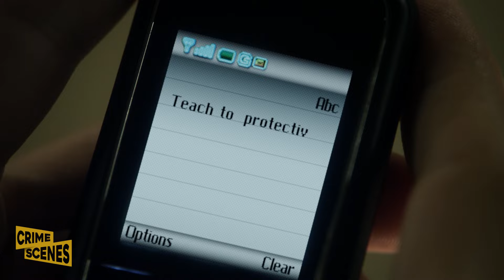Danny Manipulates The Law To His Advantage | Blue Bloods (Bridget Moynahan, Donnie Wahlberg)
Erin (Bridget Moynahan) is concerned about the death threats against her C.I., Esteban (Max Arciniega) but is unable to convince him to get into protection. Danny (Donnie Wahlberg) puts a plan into place, that would convince Esteban to testify but it's not exactly...legal.

Blue Bloods | Season 1,  Episode 7

"Blue Bloods" is a compelling television series that strikes a unique balance between crime drama and family dynamics. Set in the bustling and diverse backdrop of New York City, the show revolves around the Reagan family, where each member has dedicated their life to public service, with many of them working for the NYPD. Led by the family patriarch, Police Commissioner Frank Reagan, portrayed by Tom Selleck, "Blue Bloods" delves into the ethical challenges, moral dilemmas, and intense cases faced by law enforcement officers while highlighting the familial bonds that bind them together. The show combines riveting police procedural elements with heartfelt family moments, making it a standout in the genre. With its strong ensemble cast, which includes Donnie Wahlberg, Bridget Moynahan, and Will Estes, "Blue Bloods" explores themes of justice, honor, and the complexities of doing the right thing in a city where crime and politics often collide. It's a series that not only keeps viewers engaged with its compelling mysteries but also tugs at the heartstrings as it portrays the Reagans as a family united by a commitment to justice and each other.